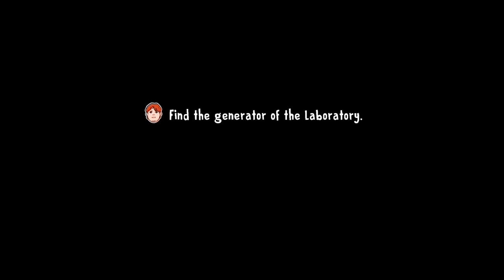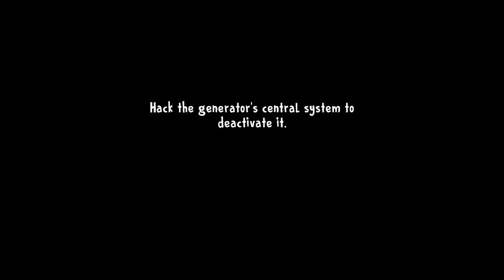IS8 chapter 1 Charlie[New evolution of Gamer Of Wolf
very long time huh i didn't upload but today i uplload special video for you all enjoy